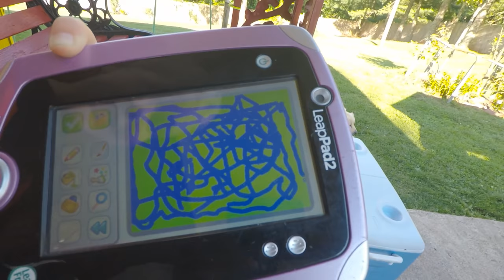ATTACKED BY VICIOUS DOGS!!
Today was Alice's (Brittany's mom) 54th birthday. We always enjoy a trip to their house..especially when Paris (Brittany's step-dad) is cooking and someone brings a cake! This vlog is probably the best one so far. Also enjoy playing with all of their dogs, even if they're viciously barking every time we visit...everyone thinks they dogs are going to attack!

Music is from GoPro's collaboration with Jingle Punks. Slick It Instrumental-JP by Gustav Van Kirshenhov